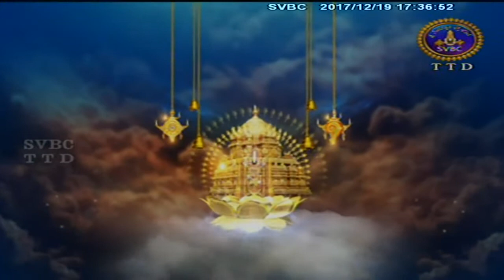Alwar Srisukti | EP 2046 | 19-12-17 | SVBC TTD